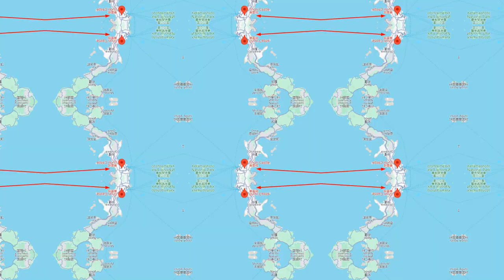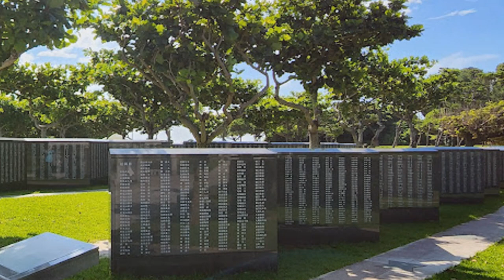Top 10 Fun Things to Do in Okinawa Japan! My Bucket List!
Welcome to my exciting guide on the top 10 fun things to do in Okinawa, Japan! Whether you're an adventure seeker, a history buff, or just looking to relax in a tropical paradise, Okinawa has something for everyone. Join me and explore the must-see attractions and activities on this beautiful island!

OUTLINE:

00:00:00 Your Next Adventure Awaits!
00:00:19 A Majestic Blast from the Past
00:00:41 Your Tropical Paradise Found
00:01:01 Snorkeling and Scuba Diving
00:01:20 Prepare to Be Amazed
00:01:39 The Birthplace of Karate
00:02:00 Hike Through Paradise
00:02:24 Culinary Delights Await
00:02:49 A Somber Reminder
00:03:13 Traditional Music and Dance
00:03:36 Shop 'Til You Drop
00:04:00 Your Adventure Starts Now!

🎁🎁 Here is the FREE Travel resource for download mentioned in the video...

👀You might also like My Japan Bucket List - 50 Fun and Cheap Things to Do In Japan